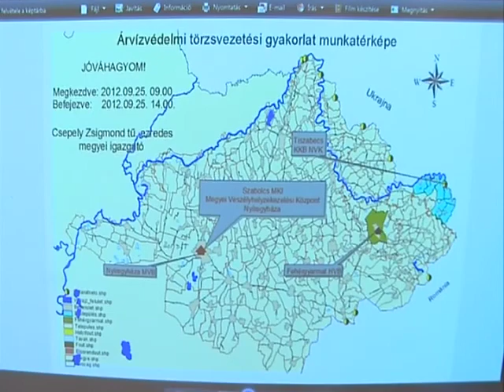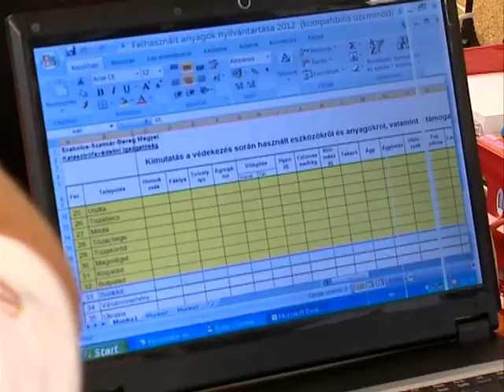Árvízvédelmi gyakorlat Kölcsey Tv